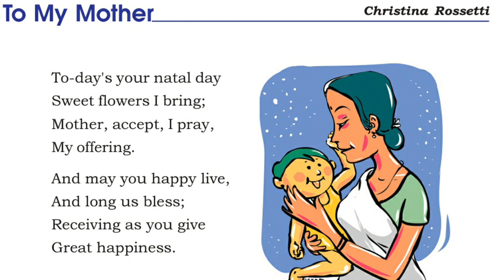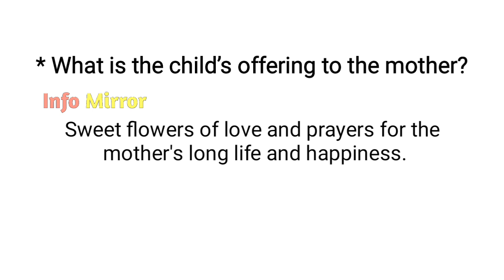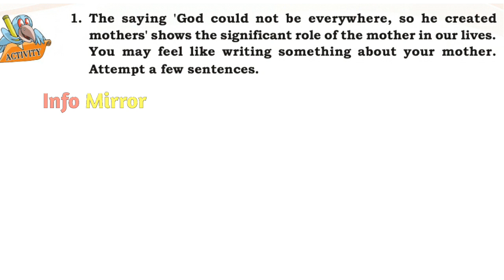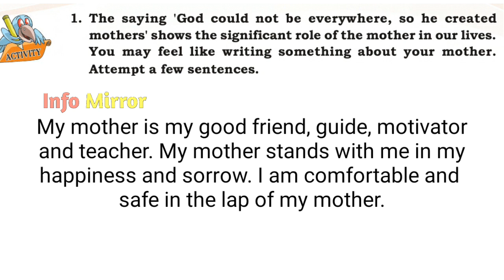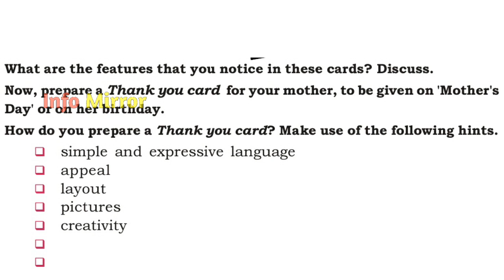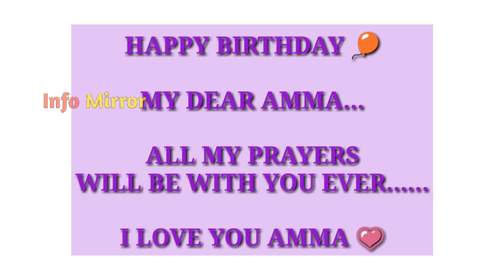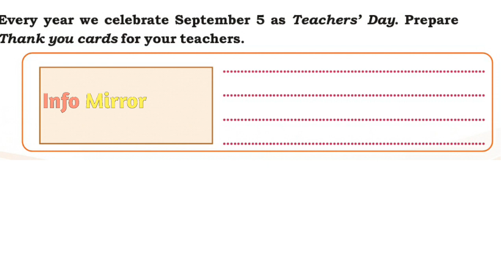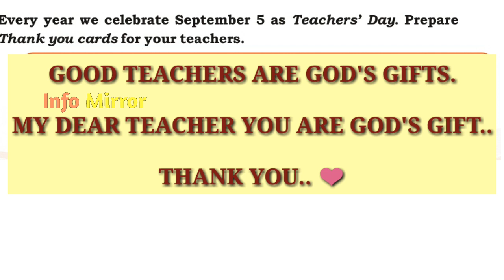To My Mother | Textual Questions & Activities | Class 7 | Kerala Syllabus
Info Mirror